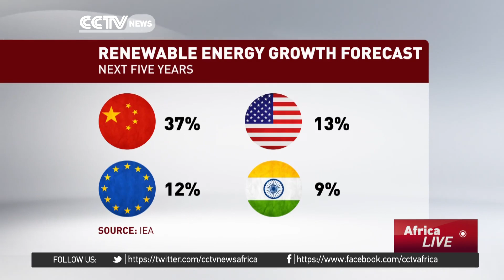Renewable energy beats coal in electricity production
The International Energy Agency says that the world's capacity to generate electricity from renewable sources has now overtaken coal. In its new report, renewables accounted for more than half of the increase in power capacity and nearly half a million solar panels were installed every day last year around the world. Here's Jessica Stone with the story.